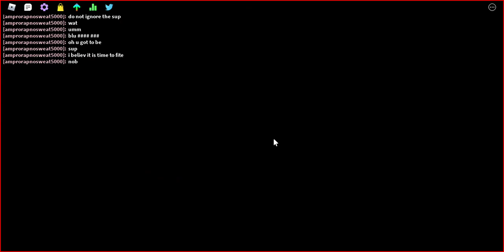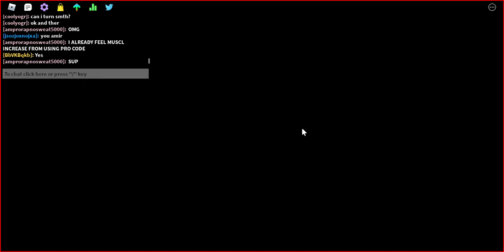If sebee plays funky friday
i forgot to add this at the end: liek sub to not chip gaming and also use pro star code sebee